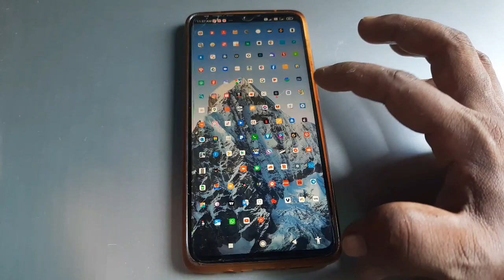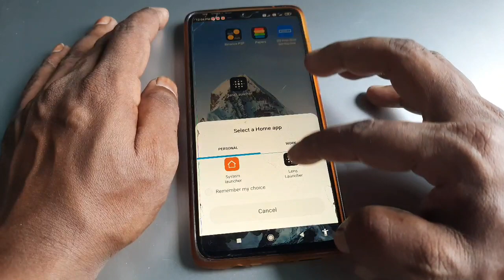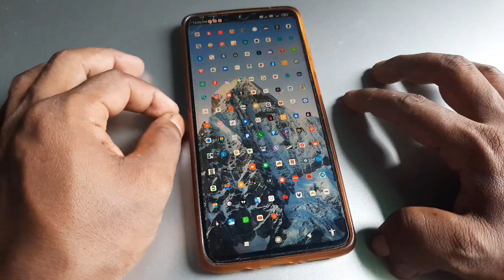इस ऐप्प के बारे में किसी को मत बताना जल्दी डाउनलोड कर लो | Amazing android apps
Dosto aaj ki is video par mein aaplogo ko batauga ek yaisa android app agar is app aap apne mobile mein download karke rakhoge to  aapka mobile bhut jayada khubsurat lagiga ok